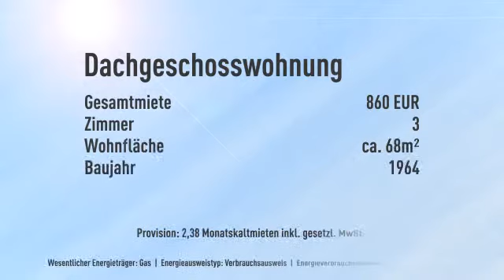Frankfurt Ostend: Schöne, helle 3-Zimmer-Dachgeschoss-Wohnung in angenehmer, ruhiger Lage